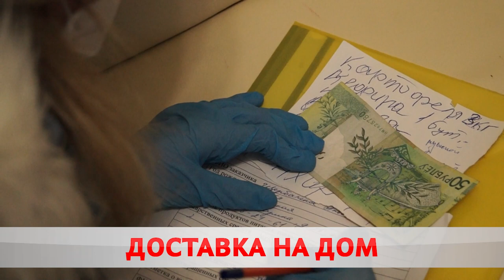Доставка на дом.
Заполнить холодильник, не выходя из дома. В Бобруйске действует доставка продуктов и лекарств для одиноких пенсионеров и инвалидов. За товары, конечно, нужно заплатить, а вот привезут бесплатно. Ольга Васенда о том, как работает услуга.